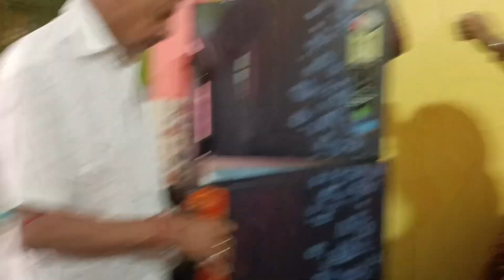baper bari theke asai galam annoprason bari, khub moja korlam☺️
baper bari theke asai galam annoprason bari.

 khub moja korlam☺️

music 🎵 use from Kinemaster audio.
Thanks to Kinemaster for permission to use free music 🎶

Rupa Chatterjee Mondal.